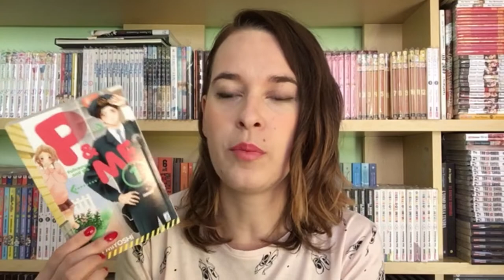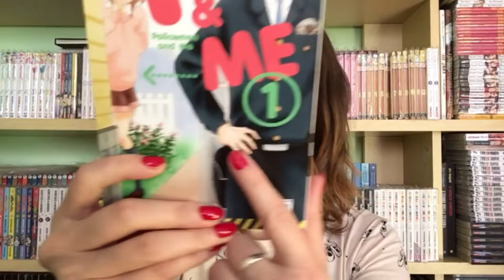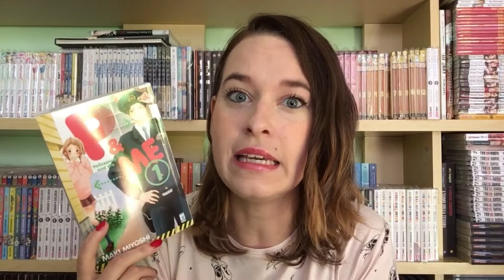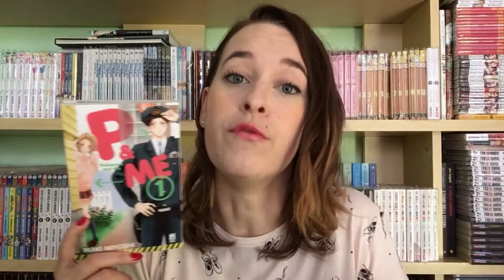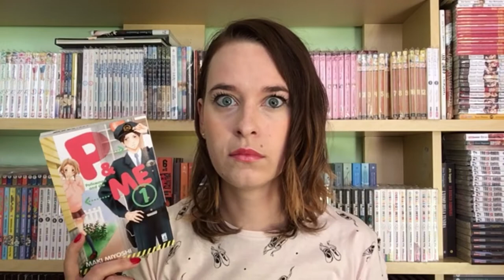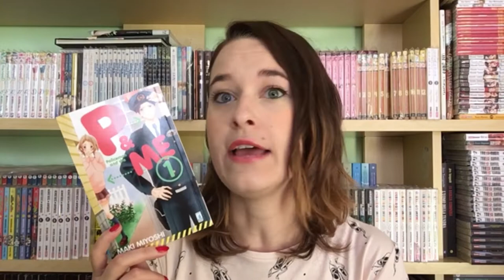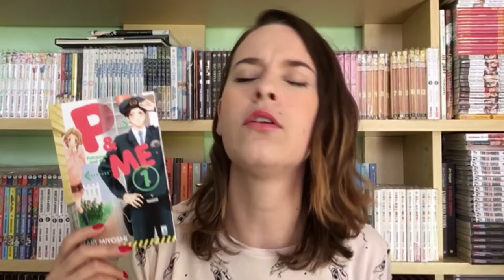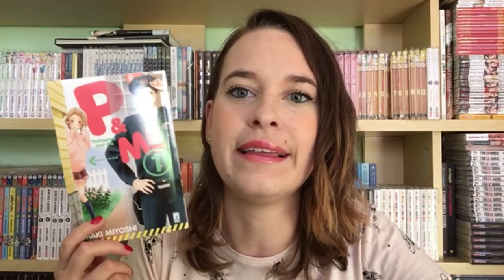Focus on: P&me, Maki Miyoshi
Bentornati sul nostro canale Tubini, quello di oggi è un brutale sfogo su una novità di settembre edito da Star Comics: P&me - policeman e me.

Tanto cuore,
Amelia ~